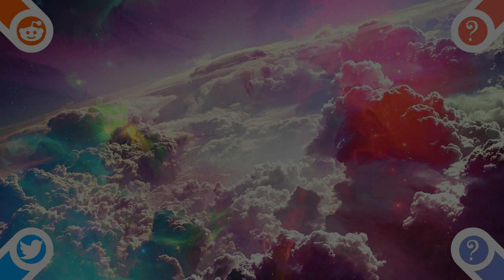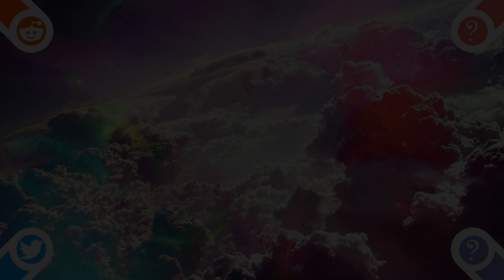Space Beats - Pink Horizon 🌕 lofi hip hop/stress relief/relaxing music/study music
Enjoy the relaxing music for stress, sleep,study, and mediatation.

Relax and Meditate
Relaxing Sounds for sleep
Relaxing Sounds
Relaxing Music
Relaxing Music Sleep
Relaxation Music for Stress relief
Relaxation Nature Music for Meditation
Soothing Relaxation
Soothing Sounds For Sleep
Soothing Music For Sleep
Soothing Songs
Soothing Songs
Soothing Music for Study
Soothing Music for Relaxation
Soothing Music for Studying
Meditation Music
Meditation music For Mind and Body